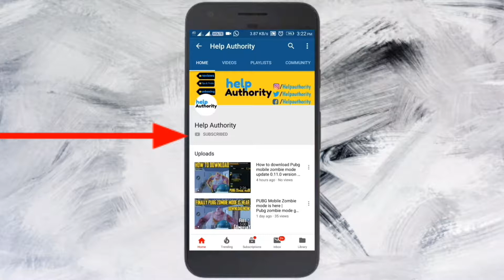How to play like a pro player | NOOB vs PRO | Tips and Tricks | Play like Dynamo gaming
How to become a pro player in pubg mobile latest tips and tricks you play like Pro vs Noob. How to play like Dynamo gaming.
This video is basically based on how play Pubg mobile like Pro.
Solved queries :-
How to Pubg mobile
Playing like Pro
Play like Dynamo gaming
Play like all pro players

What is the difference on NOOB vs PRO players top
10 amazing Tips and Tricks